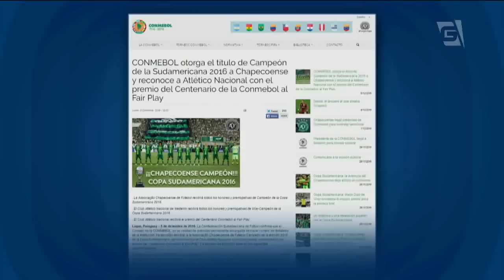Chapecoense Campeã da Sul-Americana - Gazeta Esportiva (05/12/16)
Conmebol decide Chapecoense como Campeã da Copa Sul-Americana.